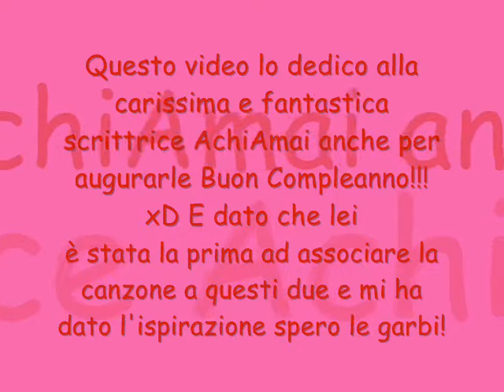GiroroXNatsumi-Uno Sguardo d'amore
Buon Compleanno AchiAmaiiiiiiiiiiiiii xD spero che il video ti Garbi xD come si usa dire in toscana xD e spero piaccia anche a tutti voialtri ragazzi italiani fan di questa coppia stupendosa OwO Commentate xD